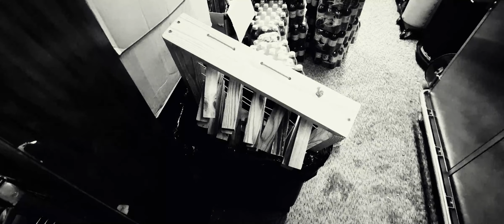Citizen Pool (a musical parody of Orson Welles' infamous "Citizen Kane" scene)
Rosebud. We know what it meant to Orson Welles' character Charles Foster Kane. But what would it mean to a percussionist? Perhaps something a little different.